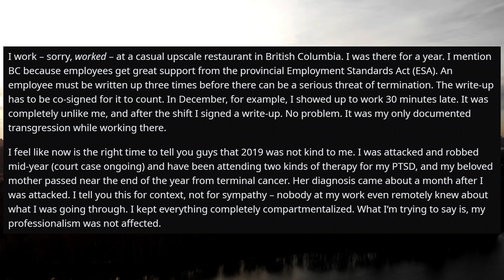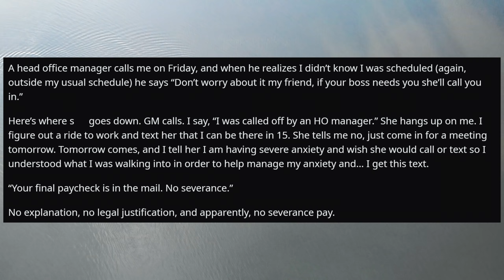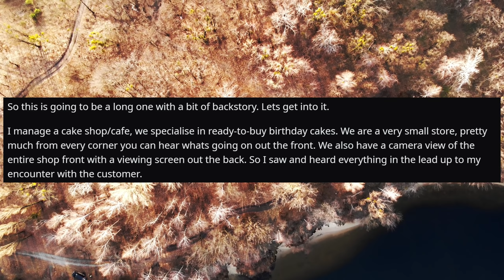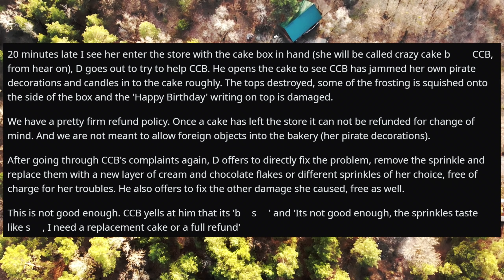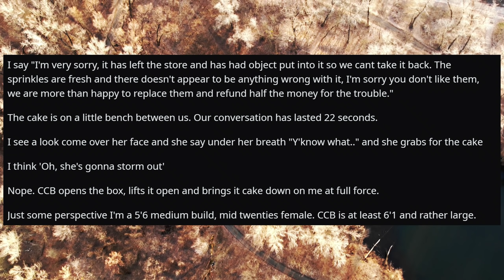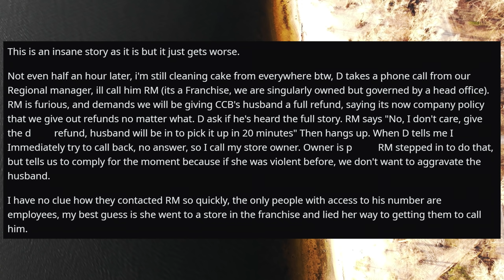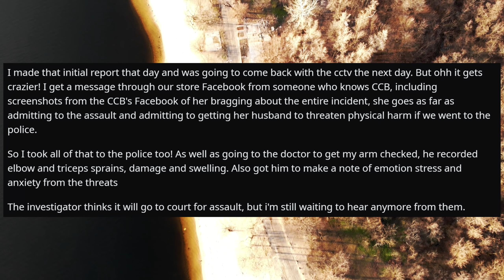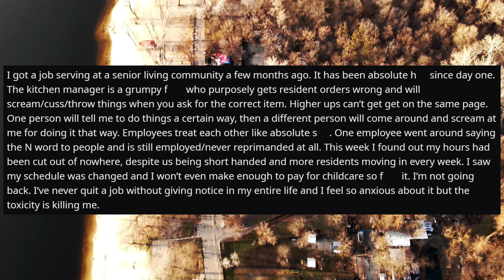Fired With No Severance? Don't Be Surprised When I Come Get What's Mine! - r/TalesFromYourServer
Welcome to r slash Tales From Your Server! Where we share stories of your bosses, employees, or those interesting customers you see daily.

And today’s stories are from subreddit r/TalesFromYourServer
Bar Manager: "I Don't Care, You Still TIP!"

Thank for the watching guys! I will be making many readings of the best stories in the future. If you have your own stories, please send them to me!

These stories are transformative dramatized retellings based on original stories shared by anonymous individuals from various Reddit.com subreddits and the subreddit r/TalesFromYourServer and do not relate to any known individual by r/Start or any associate of /Start.